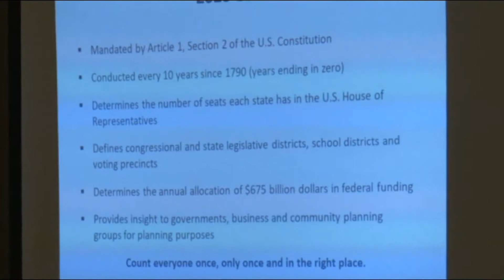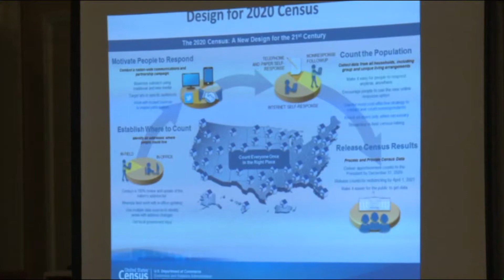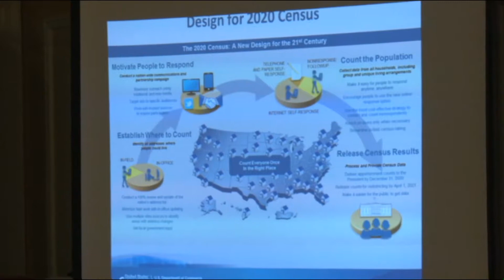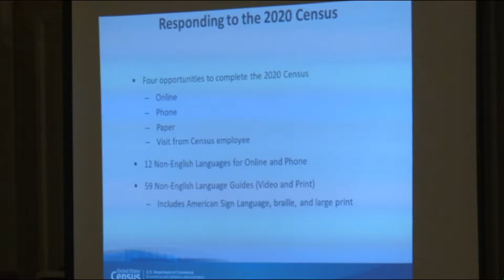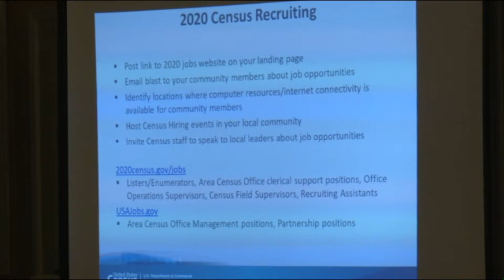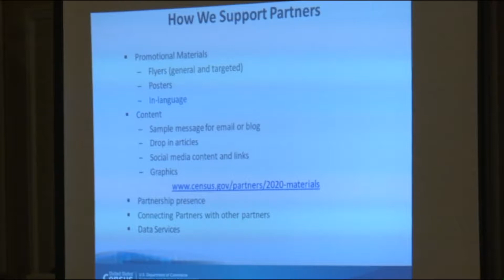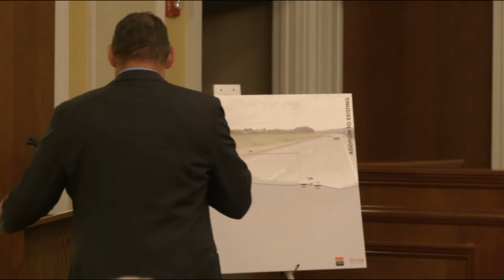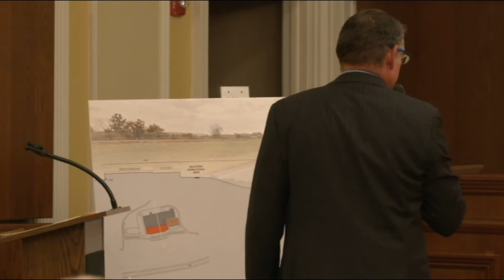Town of Southeast, N.Y. Town Board Meeting September 12, 2019